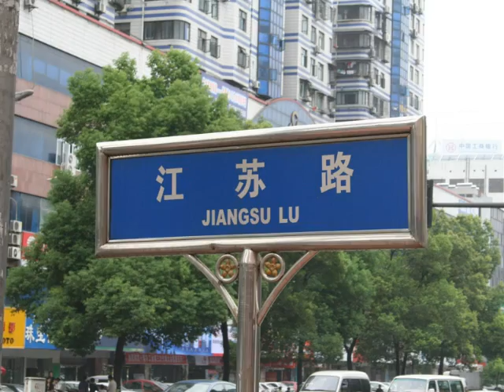Shiyan City Hubei China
An photo impression of Shiyan city in the Hubei province.